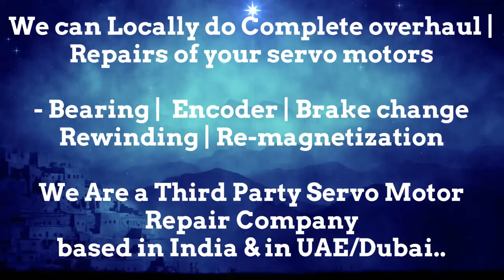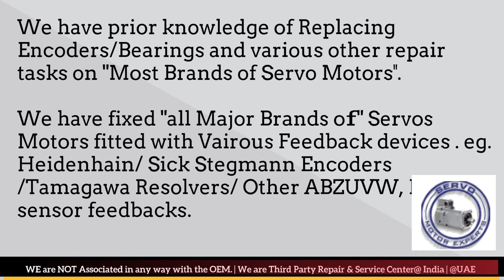Sanyo Denki India Servo Motor Encoder Drive Repair Delhi Ahmedabad Bangalore Bengal Bengaluru Bhopal